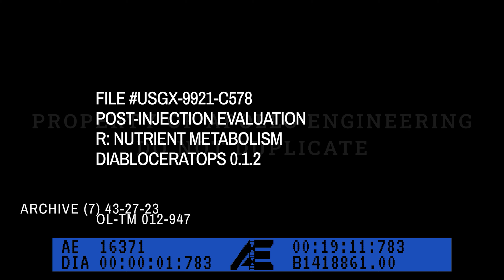File Recovery: USGX-9921-C578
isle ███. File retrieved from ARCHIVE (7). Recovery operations for source material is ongoing.